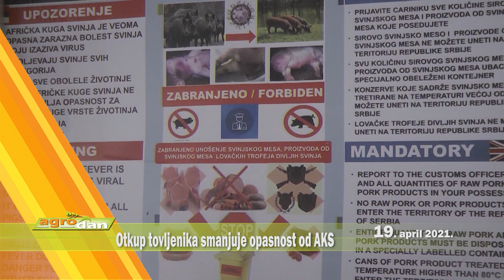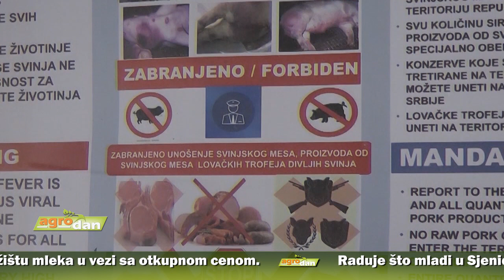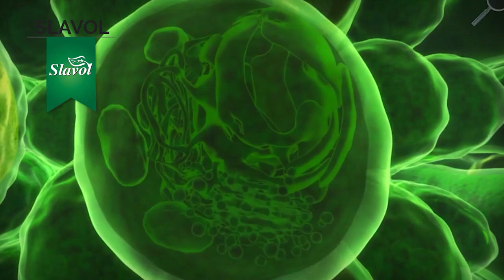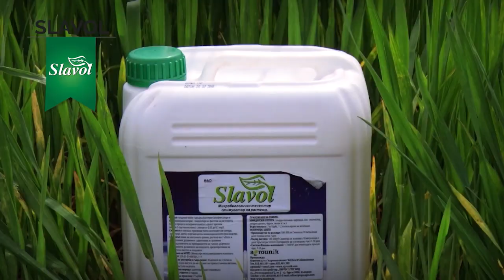AgroDan_19.04.2021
Proizvođači mleka očekuju nastavak razgovora sa ministrom poljoprivrede Branislavom Nedimovićem o situaciji na tržištu mleka u vezi sa otkupnom cenom. I ove godine ministarstvo nastavlja da pruža pomoć proizvođačima mleka u nabavci robota i mlekomata.

Pretnja od afričke kuge svinja ne jenjava, pogotovo prema reonima gde se gaje desetine hiljade tovljenika. Trenutno se najviše od ove opake zaraze plaše farmeri u Mačvi, jer su gotovo u svakom selu u ovom regionu puni obori tovljenika.

Primena preparata Slavol i Slavol S, kompanije Agrounik, dokazano utiče na značajno povećanje prinosa, koje kod kukuruza, na primer, iznosi od 600 do 800 kilograma po hektaru. Oba preparata sertifikovana za primenu i u konvencionalnoj i u organskoj proizvodnji.

Sve veći trend u Srbiji postaje gajenje borovnica, koje su zbog stabilne cene i dobre zarade sve popularniji porodični biznis. Prema procenama stručnjaka, čista mesečna zarada ide i do 5.000 evra po jednom hektaru.

Izvoz sušene šljive iz Srbije u 2020. iznosio osam miliona evra, što je 1,3 miliona evra više nego u 2019. godini. U ovoj godini očekuje se  dalji trend rasta izvoza.